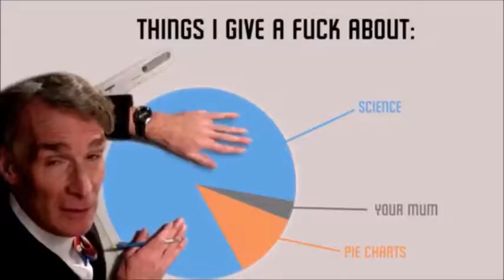BILL NYE THE QUICKSCOPING GUY